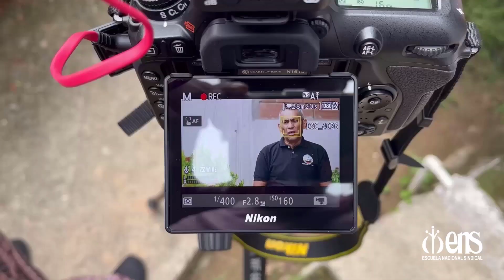Las afectaciones económicas de la devolución de titulos mineros en el Cesar y el Magdalena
En 2021 una multinacional decidió que devolvería sus titulos mineros y esto causó estragos económicos para los trabajadores y las comunidades en los departamentos del Cesar y el Magdalena. Esta es la versión de los sindicatos.